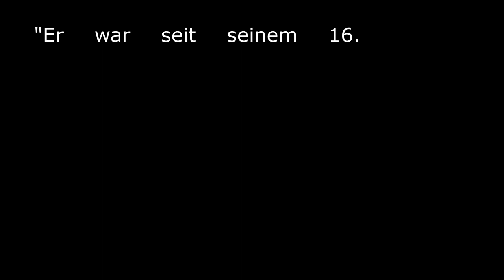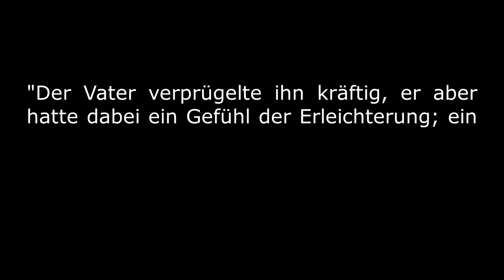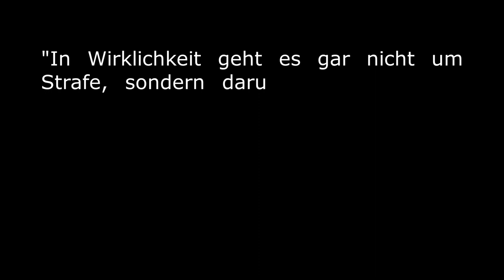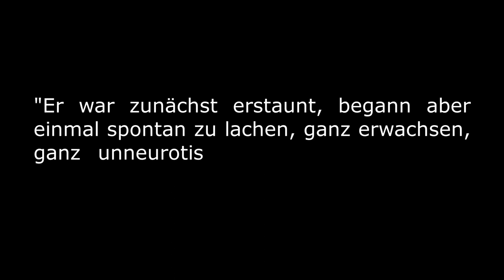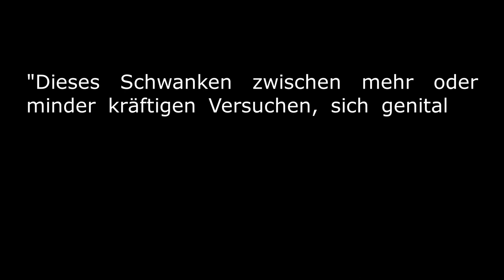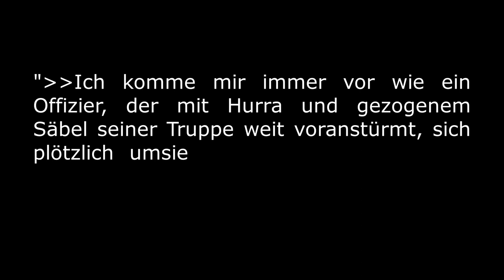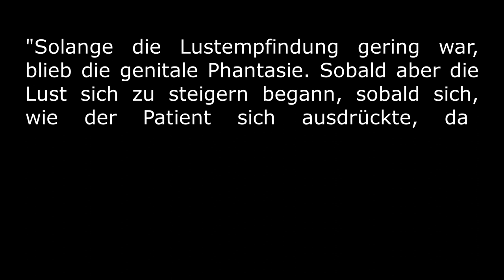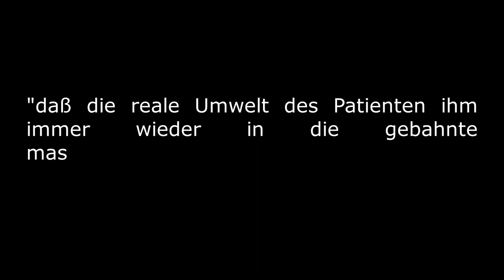Wilhelm Reich - Bestraf mich! – Behandlung eines Masochisten – Fallbericht einer Psychoanalyse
Bestraf mich! – Behandlung eines Masochisten (Wilhelm Reich) – Fallbericht einer Psychoanalyse

Themen des Videos: Masochismus, Sadismus, Todestrieb, Schlagephantasien, Bestrafung, Onanie

In diesem Video stelle ich im Kurzen einen Fallbericht einer Behandlung eines Masochisten durch den Psychoanalytiker Wilhelm Reich dar. Dieser Fallbericht ist entstanden im Zuge des Versuches der klinischen Widerlegung des Todestriebes, welcher zuvor von Freud eingeführt wurde. Es wird deutlich wie sehr Masochismus natürlich ein sexuelles Moment ist, welches wohl Spielarten in BDSM und Vergewaltigungsphantasien finden kann, aber, im Kontext dieses Falles, wie sehr der Masochismus auch das allgemeine Leben, Arbeiten, Streben und Begehren kennzeichnet.

oedipus.info

Bild: Rada Krüger
Radakrueger.com